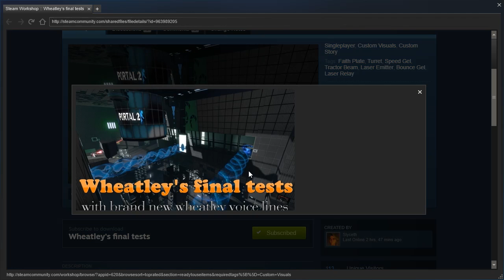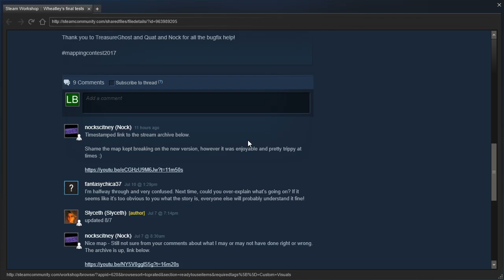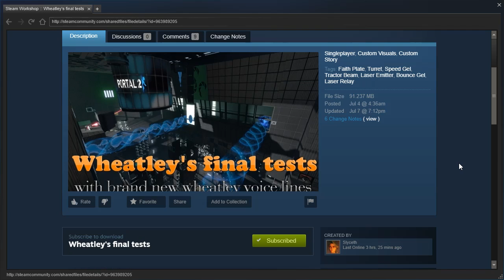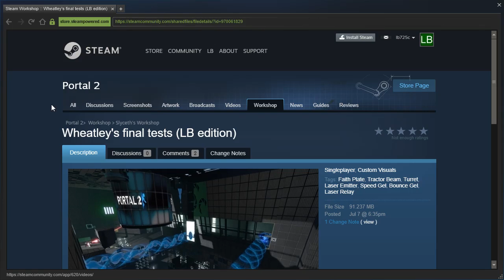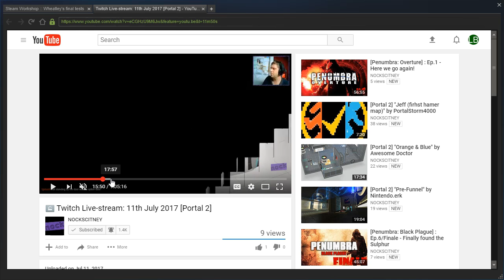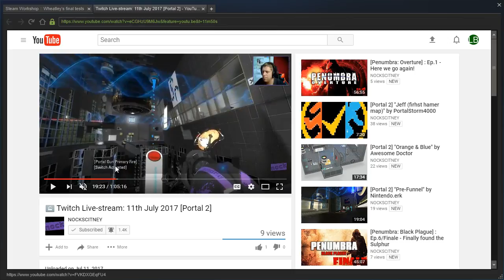Portal 2 PeTI - "Wheatley's final tests" by Slyceth (Part 0)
Blind playthrough. It seems to be a clever puzzle, but I'm very confused and I can't keep restarting the game like this. Please fix the crashing issue and I'll try again.